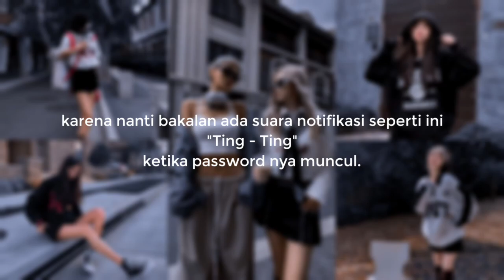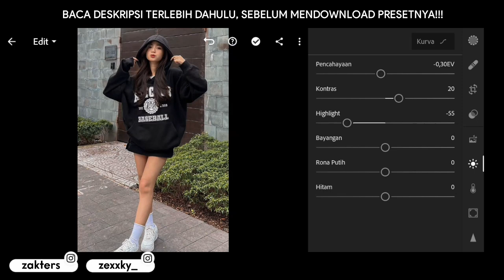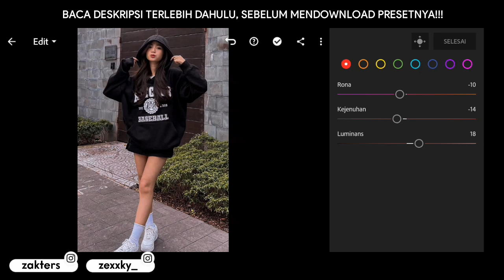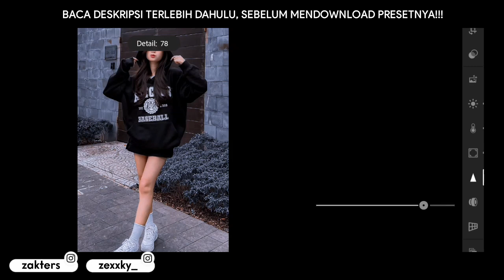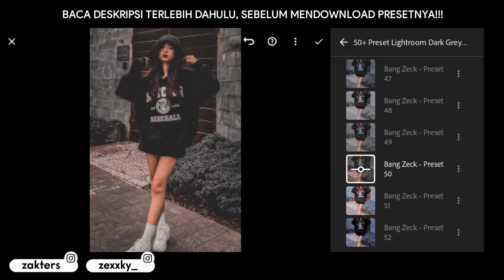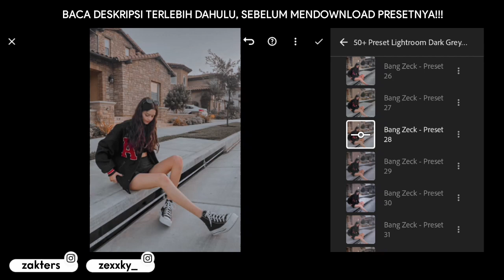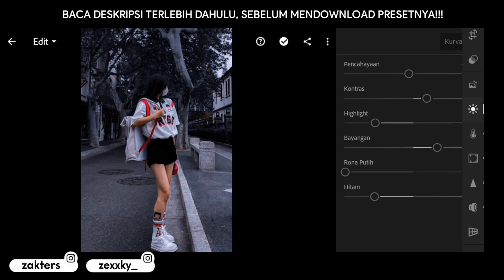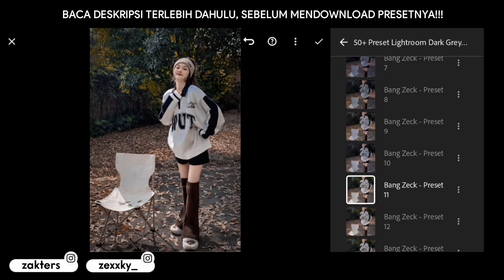50+ PRESET LIGHTROOM | DARK GREY | LIGHTROOM TUTORIAL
50+ PRESET LIGHTROOM | DARK GREY | LIGHTROOM TUTORIAL

Preset Lightroom yang akan aku bagikan di video kali ini adalah Dark Grey

Contoh :
Preset Untuk Android (50 Preset XMP)